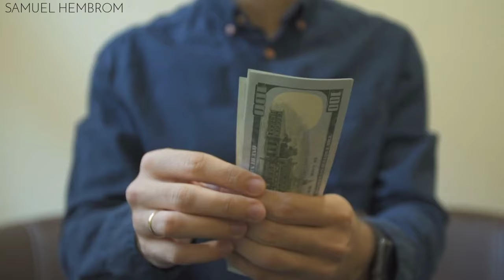Biography of Gupi Boyha | Gupi Boyha New Santali Video | Explained By Samuel Hembrom